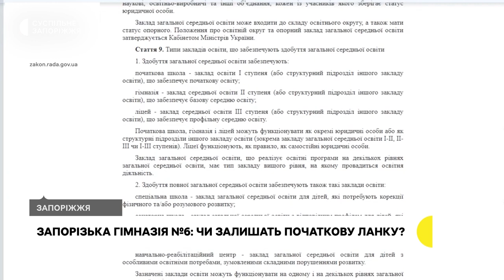Запорізька гімназія №6: чи залишать початкову ланку? | Новини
Зберегти цілісність Запорізької гімназії № 6 і залишити в ній всі три навчальні ланки після впровадження освітньої реформи — вимагають батьки учнів молодших класів та майбутніх першачків. Що відповідає влада — розбирались кореспонденти Суспільного.